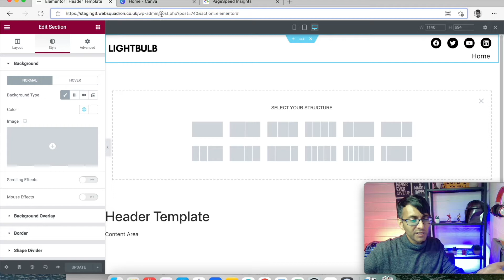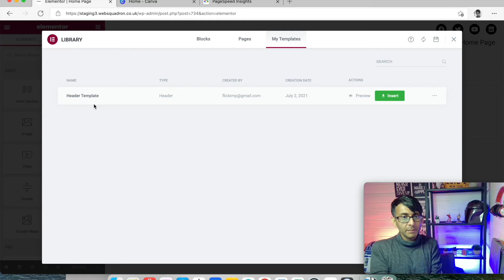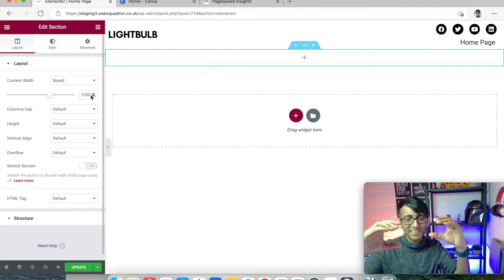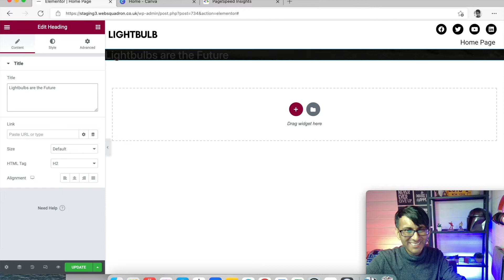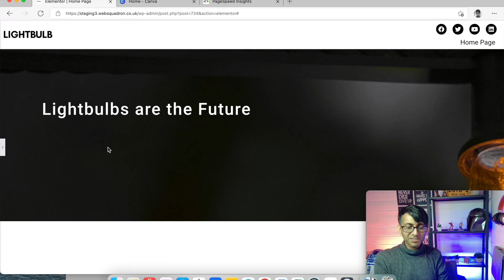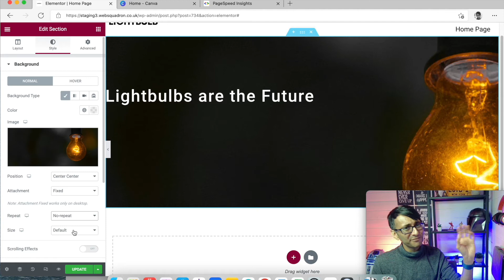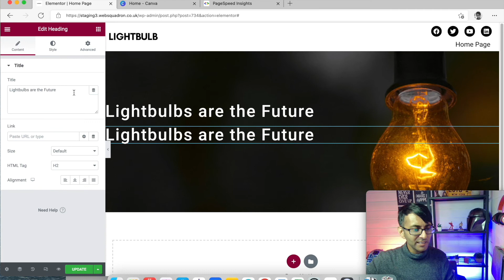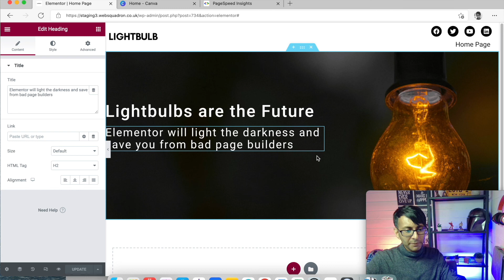Basic Course 18 - Create your Hero Banner with Elementor | Wordpress Website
Let's add a Banner Image, Headers and Text to the Page.

We'll look at the Content, Style and Settings of those components, and how we can arrange, as well as ensuring it's mobile responsive.

PPS: Don't miss out on our amazing Create a Website in One Weekend Course - and it comes with a FREE Elementor Pro License!!

PPPPS: I must stress that we only build with Elementor and no other Page Builder.